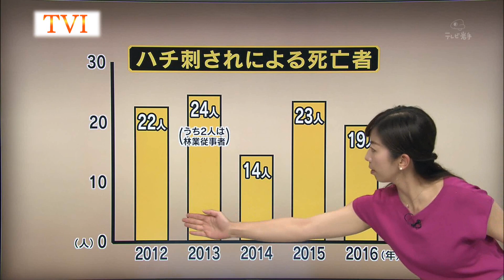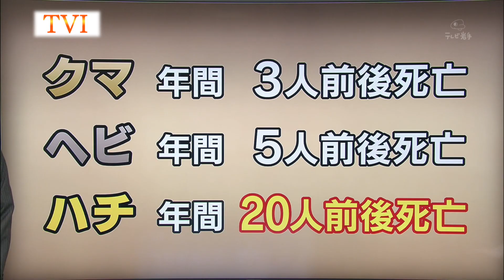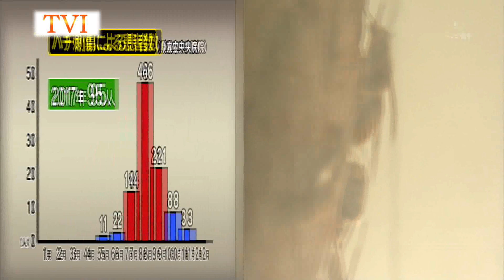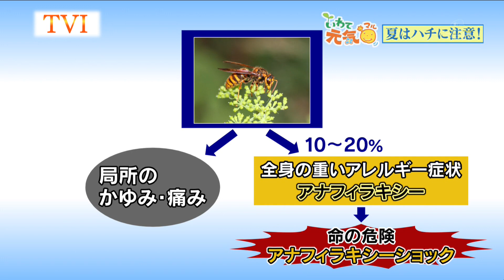いわて元気○（マル） 【ハチによるアナフィラキシーショック】（2018/7/31放送 ニュースプラス１いわて）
これからの時期に特に気を付けたいのが、ハチに刺されたことで起こる重いアレルギー症状の「アナフィラキシーショック」。厚生労働省によると、全国で毎年20人前後が死亡しているという。夏場はハチの活動が活発になるため、注意が必要。ハチから身を守るための対策や、刺されてしまった場合の応急処置などについて紹介する。